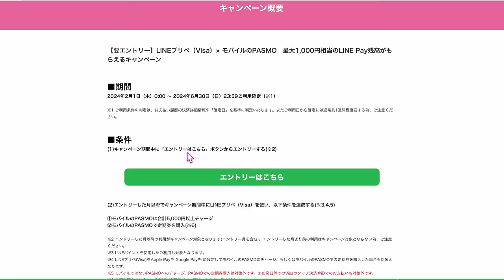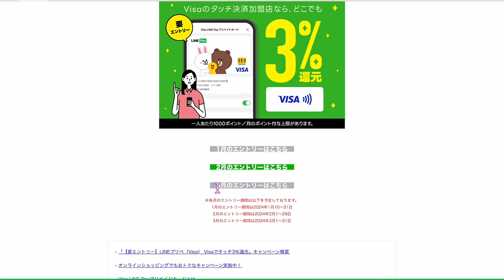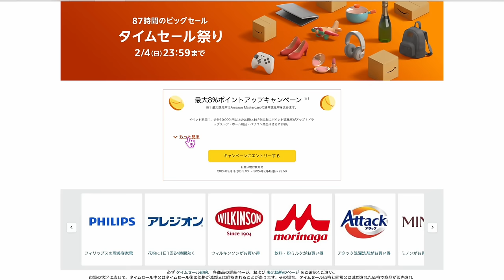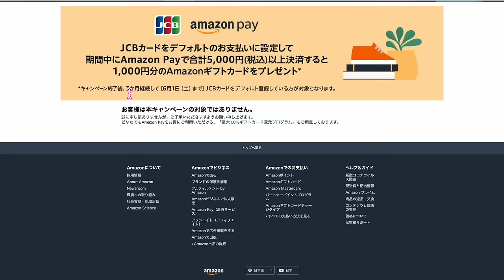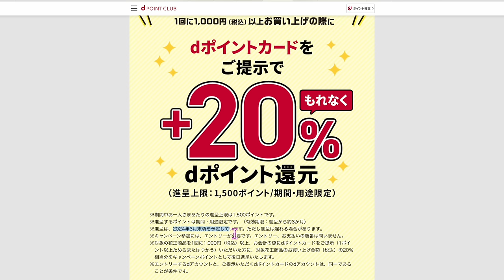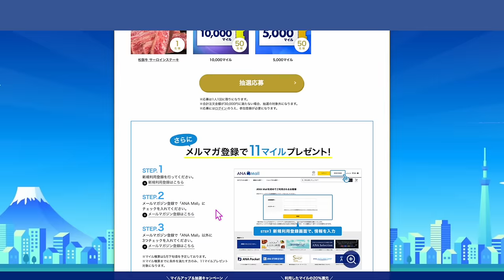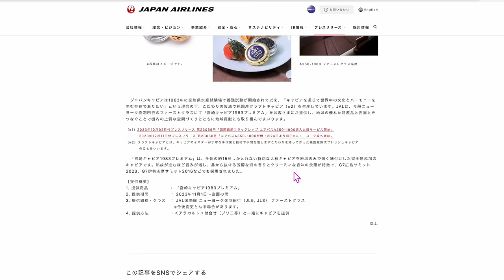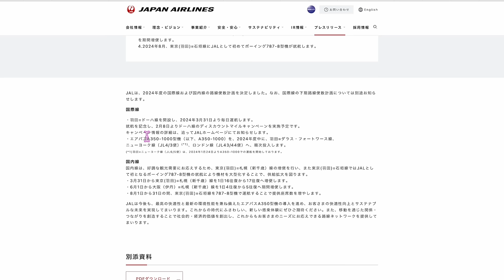ちょっと細かい話④①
1️⃣Wi-Fi切って上のコードからアプリをDL
2️⃣ログインしないで上のURLから再度入り登録
3️⃣登録時、電話番号で登録(サブ端末でLINEで入ったらダメでした。奥様アカウントは電話番号でできました！)
4️⃣トップ画面の下、中央のギフトをクリック
5️⃣チェックインを10日間で完(クリックしてもチェックインできない場合は連打して下さい。いけます！)

✅アマゾンポイントアップキャンペーン

✅Amazonプライム紹介

✅アマゾンオーディブル
動画撮影後に出ました！対象者限定2ヶ月無料！

✅JCBカード✖️Amazonペイ
私はAmazonペイを出前館でよく使っています( ˙꒳​˙  )ｷﾘｯ‼︎

✅楽天モバイルシュミレーションで100P

✅花王✖️マツキヨココカラdポイント20％

番号　00098010

【目次】
00:00 PASMO❎LINEPay
02:21 LINEPay3％還元
04:28 アマゾンタイムセール
05:30 Amazonpay✖️JCBカード
06:15 楽天モバイル
06:35 JCBカード
07:30 三井住友カードプラチナ
08:10 dポイント
09:20 エアウォレット
10:00 ANAMall
11:35 JALスカイメイト
12:36 羽田ファーストクラス
13:18 A350-1000次の導入先は!?